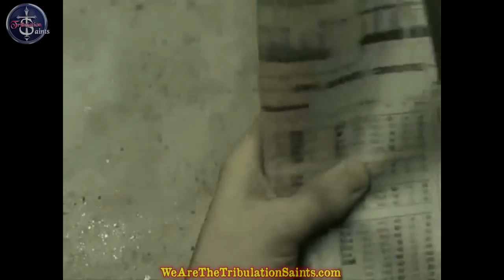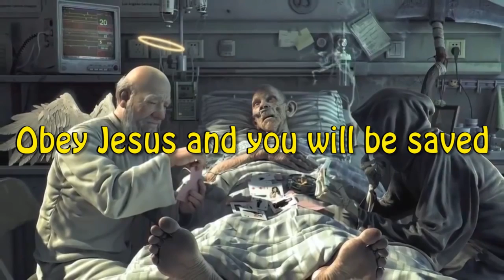Like a Thief in the Night